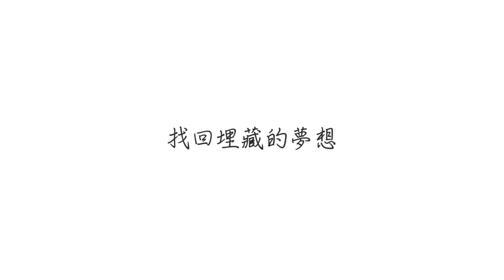世新電視台-2015年形象片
世新電視台2015年1月改版復播！